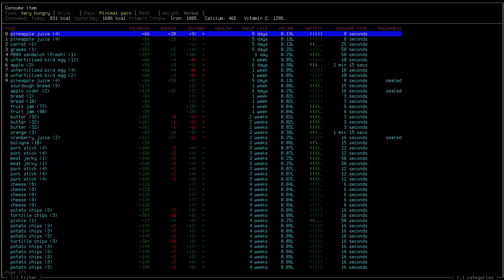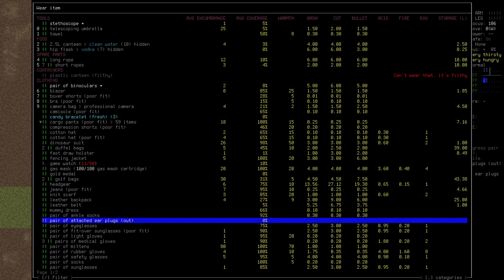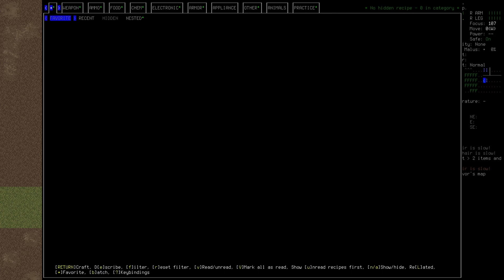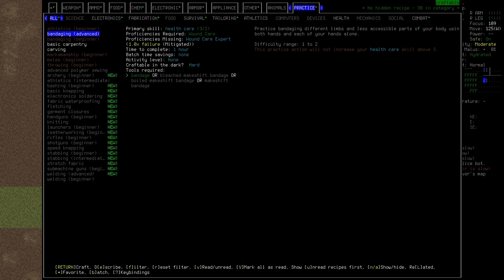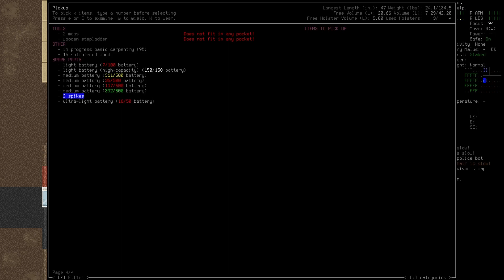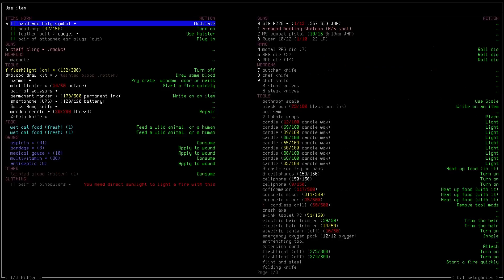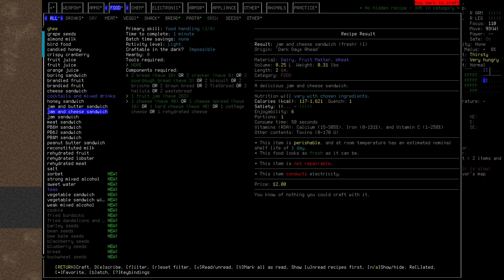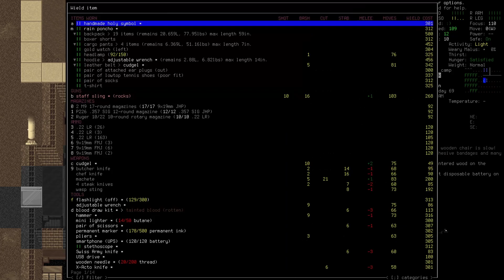Cataclysm: Naked & Afraid - Episode 22 (Cataclysm: Dark Days Ahead)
Cataclysm: Dark Days Ahead is a detailed roguelike zombie survival horror game. Join me as we start from nothing and try to survive the Cataclysm.

End card stock footage by Videezy.com!